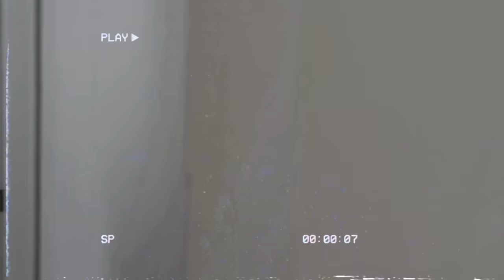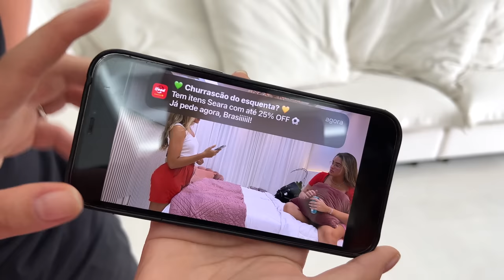A VANESSA QUER SEPARAR A LORRAYNE DO GABRIEL 😡😡😡